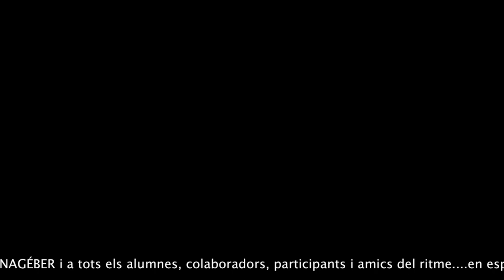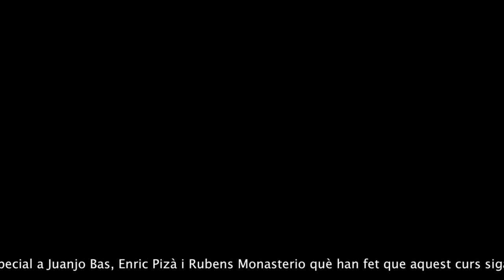BATUCADA STAGE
I curso intensivo de un fin de semana en un entorno natural compartiendo grandes experiencias musicales y personales.
Centro de vacaciones de Benageber (Valencia), con más de 50 participantes.
Profesor: Rafa Navarro